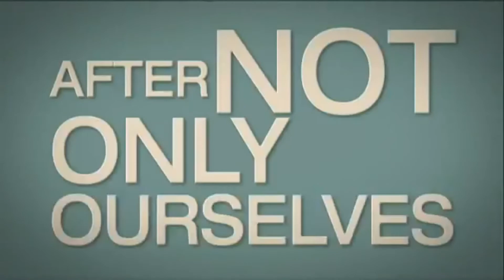I Pledge to Obama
The Hollywood Pledge to Obama